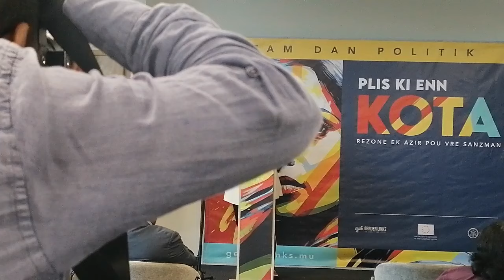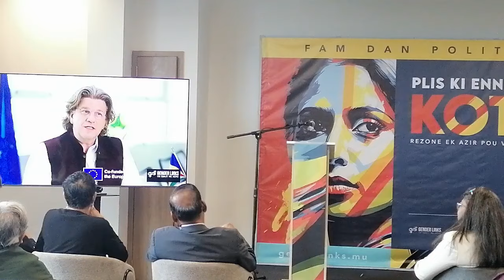Maurice Info - Partager en toute intégralité -Gender Links Gender Symposium Democratic Consolidation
Maurice Info - Partager en toute intégralité -Gender Links Gender Symposium: Democratic Consolidation: Women’s Agency, Voices and Perspectives.